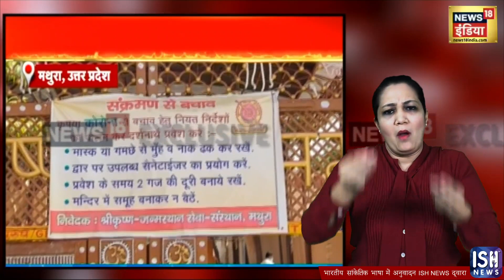1 June 2021 | Sau Baat Ki Ek Baat | ISH News | News18 India | Kishore Ajwani | ISL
1 June 2021: Sau Baat Ki Ek Baat
Watch News18 India’s 1st June 2021 News Bulletin by Kishore Ajwani, ‘Sau Baat Ki Ek Baat’ in Indian Sign Language (ISL) exclusively on ISH News.

0.07 – 1.36 – A fight broke out between two groups for water in Firozabad, UP. The police had to lathi charge the people
0.07 – 1.36 – यूपी के फिरोजाबाद में पानी के लिए संग्राम हो गया, पुलिस को लोगों पर लाठियां चलानी पड़ी

5.06– 6.22 – Unseasonal rains in some areas of Jammu and Kashmir ruined the cultivation of many apples trees.
5.06 – 6.22 – जम्मू कश्मीर के कुछ इलाक़ों में बेमौसम बारिश होने से कई सेब की खेती ख़राब हो गयी

10.18 – 11.16 – Random corona tests also started as soon as the unlock started in Delhi
10.18 – 11.16 – दिल्ली में अनलॉक शुरू होते ही रैंडम कोरोना टेस्ट भी शुरू हो गए

15.45 – 16.28 – In Uttar Pradesh's Bulandshahr, some gangsters beat up members of a family
15.45 – 16.28 – उत्तर प्रदेश के बुलन्दशहर में कुछ दबंगों ने एक परिवार के सदस्यों को खूब पीटा।

Watch top headlines of the day in ISL at a fast pace only on Sau Baat Ki Ek Baat.

News18 India, one of the most popular Hindi News TV channels’ in India, has partnered with ISH News to carry out the Indian Sign Language (ISL) interpretation of News18 India news bulletins. ISH News will be releasing these interpreted videos in an accessible format on our YouTube, Facebook, Twitter, Website & JIO STB.

News18 India is the leading Hindi news channel of the country and strongly believes that there is a constant need to innovate and stay relevant in the rapidly changing news environment. The channel intends to capture the viewer’s interest and also ensure impact. The channel strives to create differentiation and relevance for the viewers. With a carefully crafted content strategy and an array of most seasoned anchors, News18 India has always been working towards delivering the best and most diverse content to its viewers.